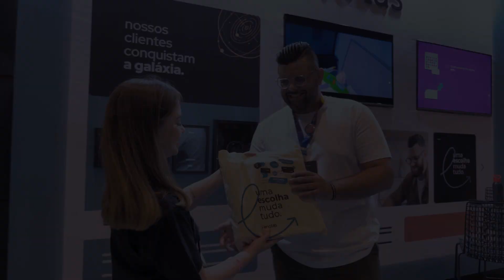Ricardo Maxxima: 50k notas fiscais emitidas 🚀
Aqui, na eNotas, valorizamos a jornada de crescimento dos nossos clientes.
Acompanhamos de perto suas progressões e vitórias,  e é por isso que reconhecemos as etapas significativas em suas histórias.

Recentemente, o Ricardo Maxxima alcançou o marco de 50 mil notas fiscais emitidas. 🚀

Durante o Fire Festival 2023, tivemos a honra de entregar pessoalmente este reconhecimento a ele.

No evento, conversamos sobre como essa parceria bem-sucedida tem contribuído para que ele e sua equipe tenham mais tempo para se dedicar ao crescimento do negócio e alcançar seus objetivos, enquanto cuidamos das notas fiscais.